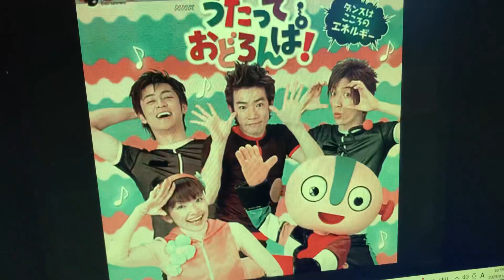Playhouse Disney Japan Next Bumper うたっておどろんぱ